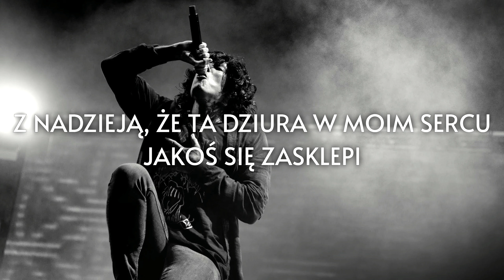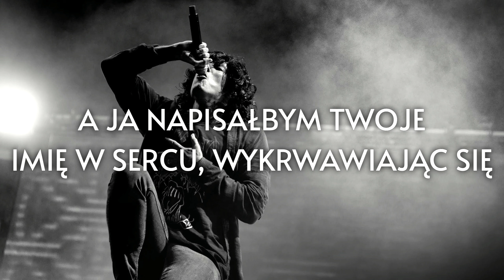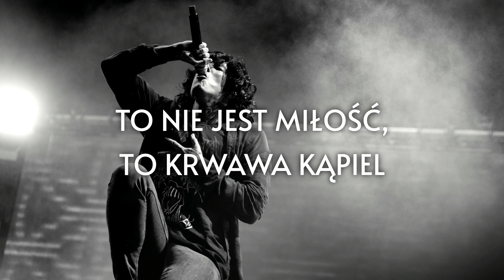BRING ME THE HORIZON - DIE4YOU TŁUMACZENIE UTWORU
a kiedyś myślałam, że ta piosenka jest taka ładna, pamiętam, że jej fragment dodałam raz nawet na instastory, jak jakiś clown XD

Tłumaczenie: Demente